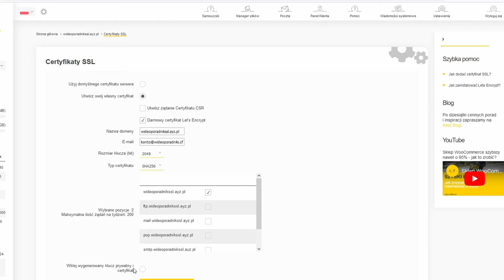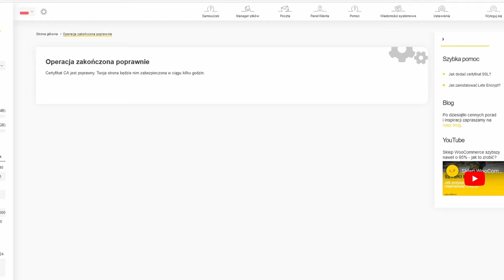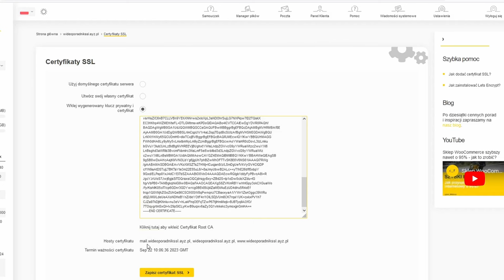Jak ZAINSTALOWAĆ certyfikat SSL? 👉 Poradnik Krok po Kroku 🔒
Jak zainstalować certyfikat SSL?
Zawartość filmu:
00:00 Wstęp
00:18 Instalacja certyfikatu SSL w panelu DirectAdmin
01:00 Dodanie certyfikatu Root CA
01:40 Jak sprawdzić czy certyfikat SSL został poprawnie zainstalowany